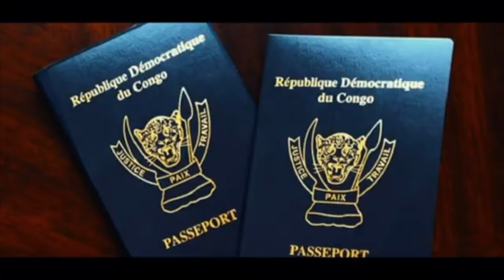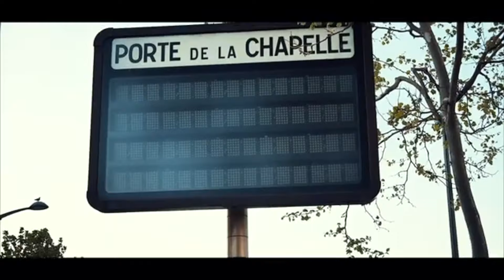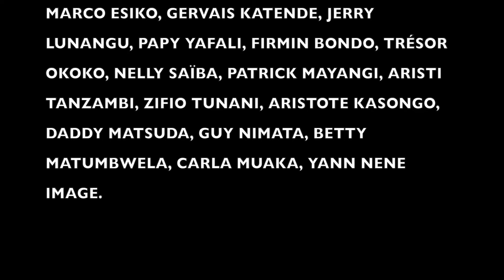🔥 EYINDI:MANICKE DE JOHN VISA DÉSACTIVER, KOFFI OLOMIDE TRÈS FÂCHÉ A TINDI PRINCE BAKALI, JAEL MAWA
Pour rester branchés sur notre chaîne congo H24 tv45,  veuillez cliquer sur le lien 👉      @congoh24tv45 /  et n'oubliez pas d'activer le bouton de notification.
Actualite: Musicale |  culturelle |  Sociale Congolaise | 2023 |

Deblaison Wanga congo H24tv...